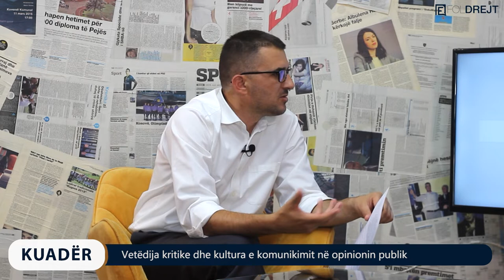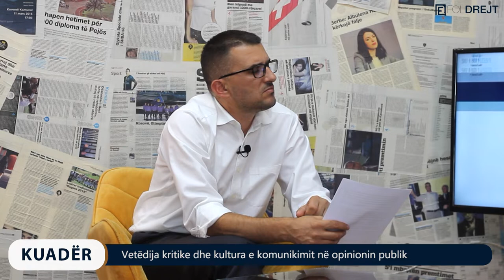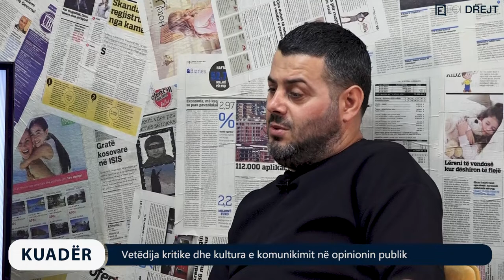KUADËR me Imer Topanicën - Vetëdija kritike dhe kultura e komunikimit në opinionin publik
KUADËR me Imer Topanicën - Shkrimtarët e rinj dhe roli i tyre në shoqëri
I ftuar: Ali Dula - Dr i Shkencave të Komunikimit dhe Mardhënjeve me Publikun

SPONZOR: POROSITWEB.COM

Kryeredaktor: Imer Topanica
Autor & Moderator: Imer Topanica
Producent: Artimis Krasniqi

Kamermanë: Enis Gashi, Diellon Zogaj, Leonat Krasniqi